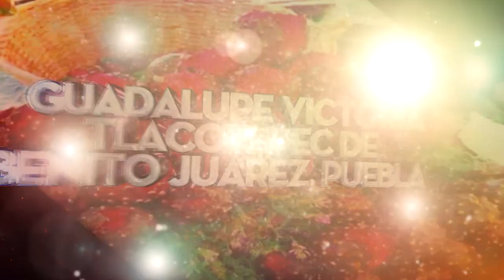Video Spot Jaripeo Baile Puebla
Quieres algo similar a esto?
Contáctanos al 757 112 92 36
Facebook Juan Reyes Ortega